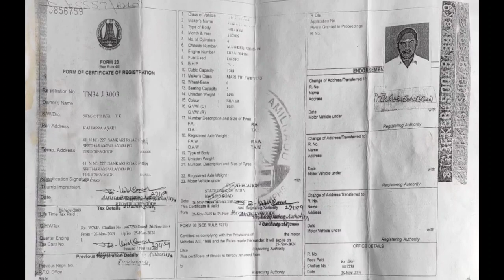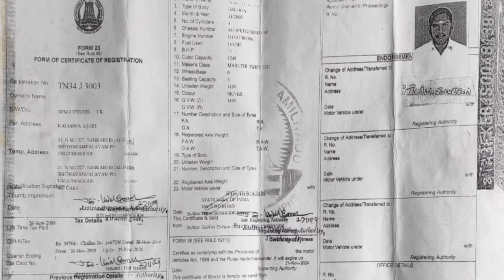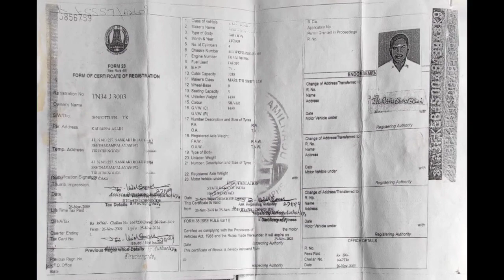Maruti Suzuki Swift Used Car Sales, In Tamil Nadu India, Bala Car Sales, Buying Online Services,